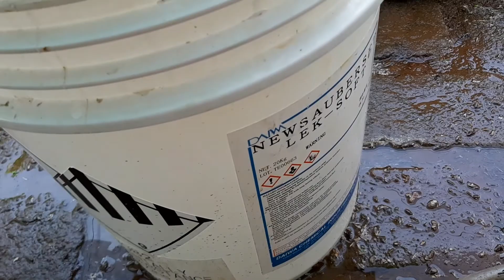CARA REPLANTING AKAR KELENGKENG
Replanting akar adalah pengurangan akar yang terlalu padat, tujuannya untuk merangsang pertumbuhan akar yang baru, saat tanaman di pindah media.

Ijo Bibit
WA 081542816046